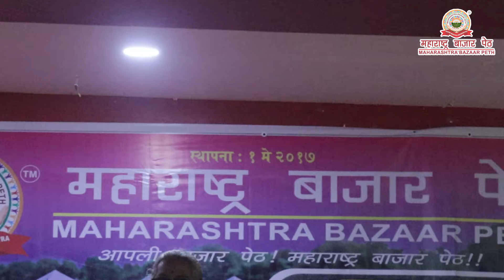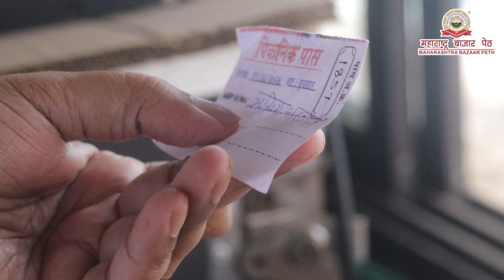FULL VIDEO - १९ जून २०२४ फ्री वन डे पिकनिक महाराष्ट्र बाजारपेठेच्या महीला सभासदांसाठी आनंद रिसॉर्ट..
Anuja kautik Dandge